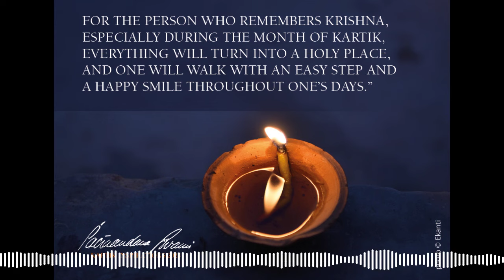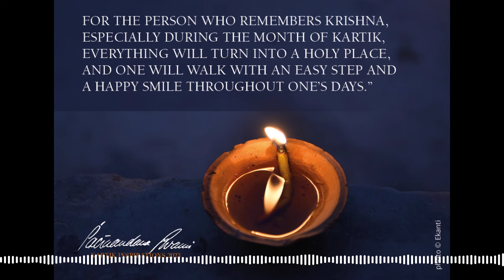The Vrindavan Direction - Kartik Inspirations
Welcome to this year’s Kartik inspirations!

Here, you will receive inspirations for your own spiritual life b y listening to the direct experiences of a pilgrim to Vrindavana, hearing excerpts from sacred scriptures, and the vast Brajabasa Vrndavana literature.

While I was still in the West, I came upon a verse in the Bhagavatam that said, “Let us offer our respectful obeisances unto that direction where the Supreme Personality of Godhead is situated.” Offering obeisances to the direction where Hari is situated, what does this mean?

Well, on this Earth there are sacred places where the influence of this age is not present. Srila Prabhupada writes, “In the dhama – like Vrindavana dhama – there is no influence from Kali-yuga or any demon. If one takes shelter of such a dhama, worship of the Lord becomes very easy, and results in spiritual advancement quickly take place. One may still go to
Vrindavana and similar places to achieve the results of spiritual
activities very quickly.”

Yes! The advancement, which comes due to spiritual activities and, of course, the instalment of mercy, is very quickly happening. This is  accelerated in places like Vrindavana dhama.

To be very precise, simply offering obeisances to the direction of Vrindavana, which may be most relevant for all of you, is very potent. I would like to cite the example of one saintly person who lived in Nandagram Vrndavana and had this habit:
Upon awakening in the morning, he would first touch the ground and then respectfully bring his hand to his head, indicating that you, my dear Vrindavana-dhama, are higher than my head. I carry you in the best of respects. Even if he would go outside of Vrindavana to places, say like Delhi, he would repeat this simple gesture of offering his respects. Isn’t that a wonderful idea?

In fact, my dear everyone, there are no sacred and unsacred places. There are only holy places and desecrated places. Places, in other words – my English is here not so good – that are made unholy because we don’t remember Krishna. For the person who remembers Him, especially during the month of Kartik, everything will turn into a holy place, and he will walk with an easy step and a happy smile throughout his days.

Please, let us make a practice out of it. Perhaps now, wherever you are, turn where you assume Vrindavana to be. Vrindavana is not a dot on the land map – it’s where your consciousness is. So, offer your respect in that favourable direction, and you will have made the first step into the holy
dhama, the holy land of Vrndavana.

Sacinandana Swami